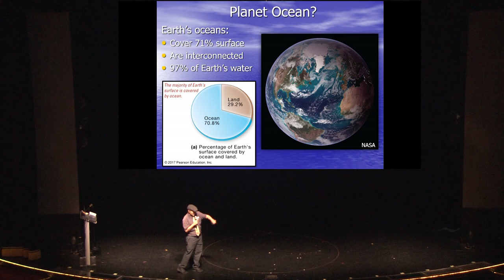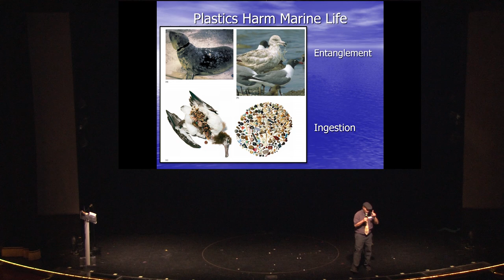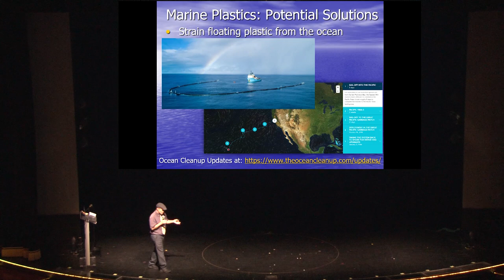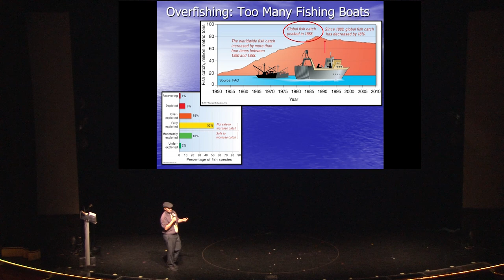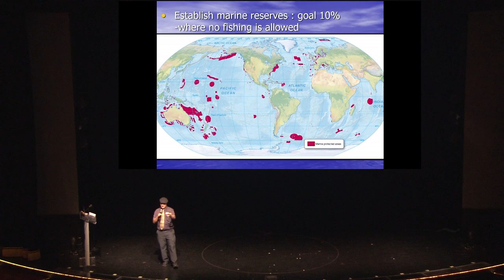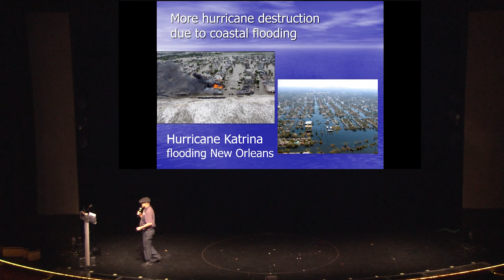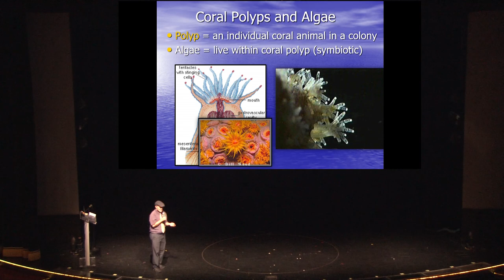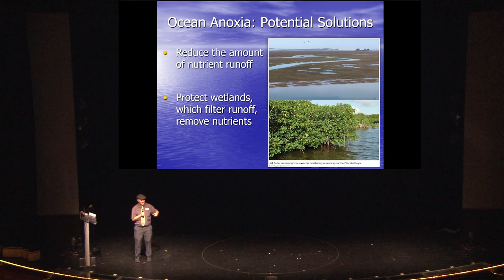Top Environmental Issues Facing the Oceans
This TED-like talk is a 40 minute presentation summarizing the top six issues facing the ocean, including pollution, overfishing, anoxia, ocean acidification, coral bleaching, and climate change.